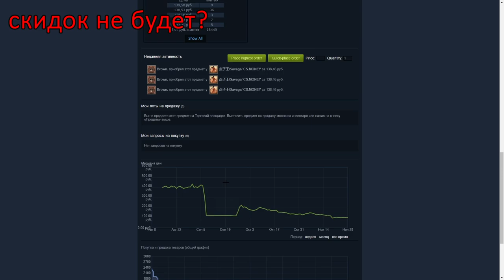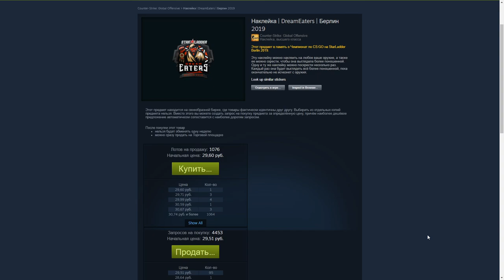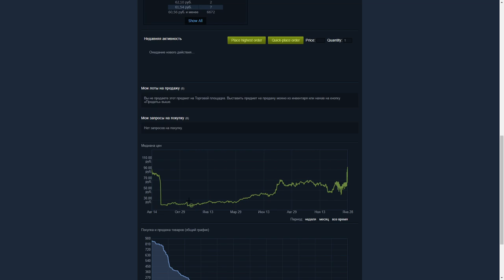Мажора в Rio нету, а капсулы есть! Что покупать? Будут ли скидки?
п.с. Я высказываю сугубо свою позицию и никого ни к чему не призываю!!!Десять раз подумайте прежде чем что-либо сделать!
А так же пишите в комментариях свое мнение, мне будет крайне интересно!